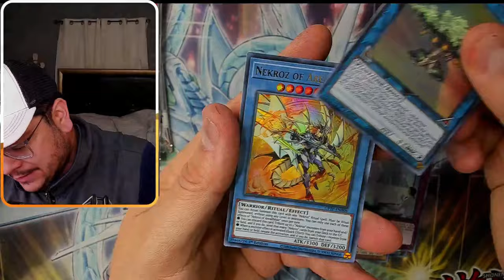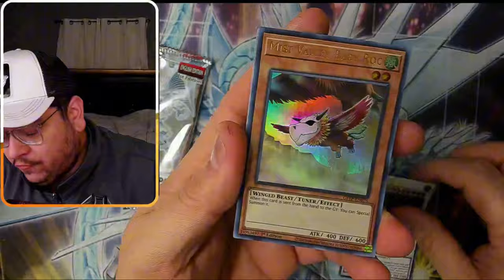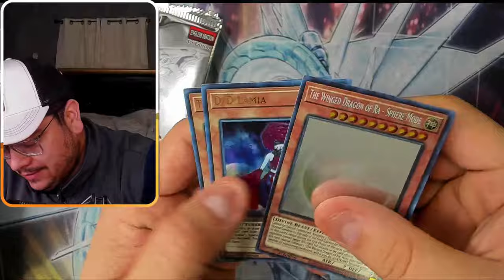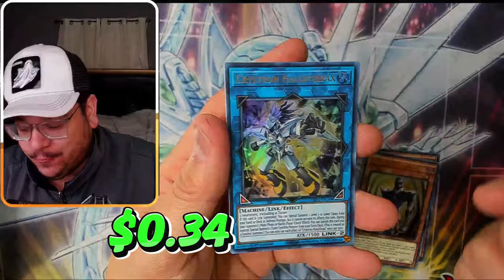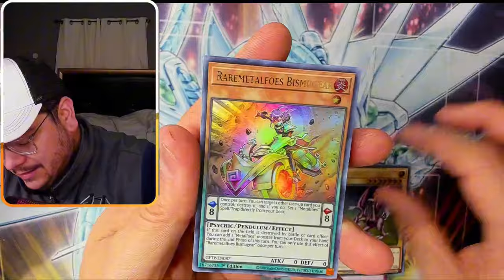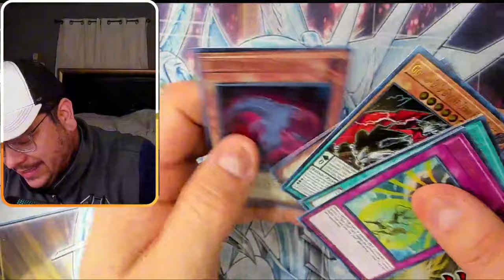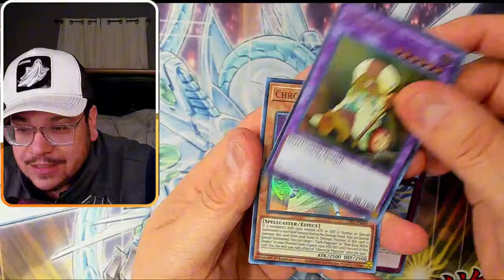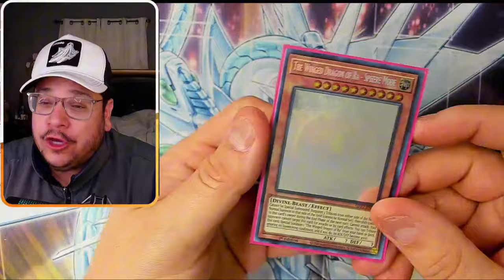*FINALLY* GHOST Rare Hunting Gone RIGHT!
If you like me to open Yugioh Products for you, send it here:

Use Code: HEART
For a Free Booster pack!